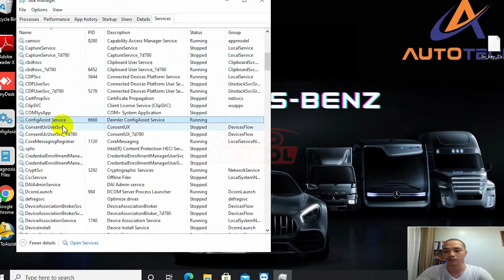Fix software error Mercedes-Benz Xentry Loading | car diagnostic software | euroartool.com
Fix software error Mercedes-Benz Xentry Loading
🛑 We will guide you to use specialized diagnostic software:
🔧 SD Media
VGSNAG2
🛑 Our experienced team will guide you through the advanced software:
🔧 Key encryption
Encryption ecu
🔧 Lamp programming

12 12.12. @.V @.24.V.VVEST
► Connect With eurocartool:

Fanpage: Car Diagnostic Software
 12 12.12. @.V @.24.V.VVEST

 ► Contact hotline:
Address: New York City, United States America.